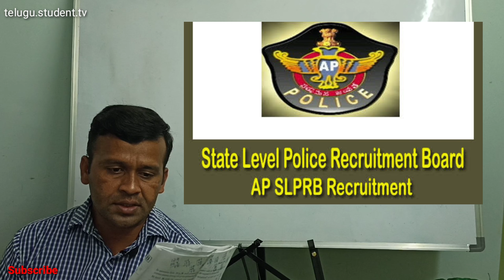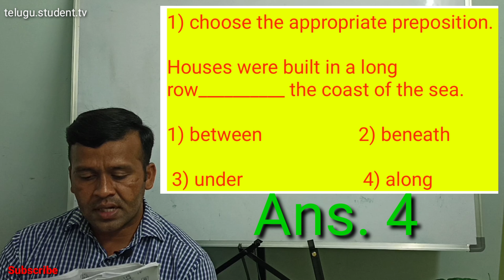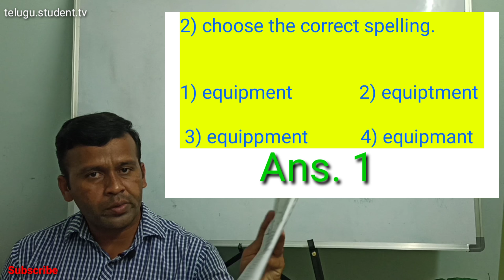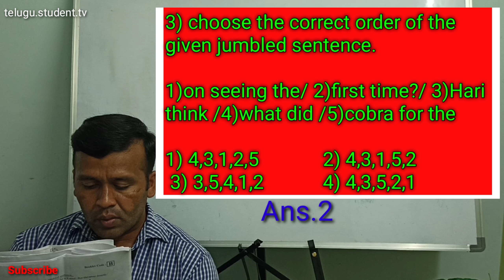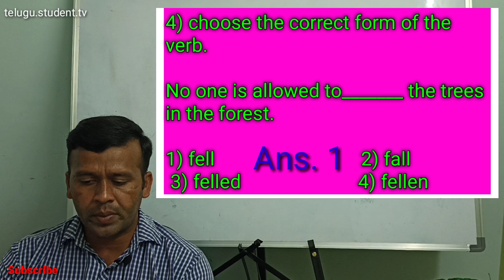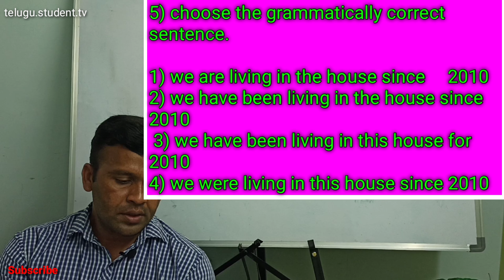AP Police Constable Notification 2021. Constable Mains Exam English Bits.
Constable Mains Exam English Bits 2018.